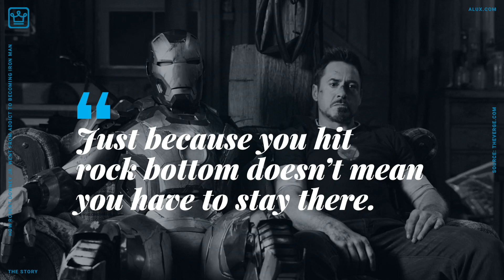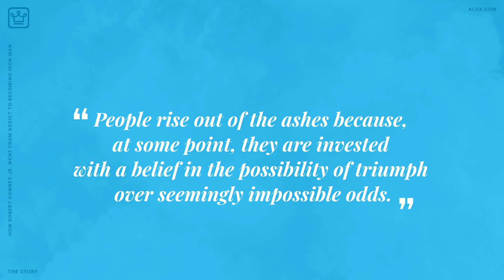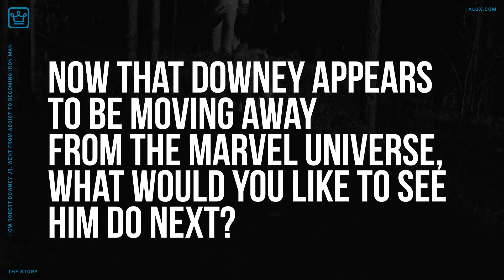How Robert Downey Jr. Went from Addict to Becoming Iron Man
How Robert Downey Jr. Went from Addict to Becoming Iron Man | The Story

In this Alux.com video we'll try to answer the following questions:
Who is Robert Downey Jr?
Is Robert Downey Jr an avenger producer?
Is Morton Downey Jr related to Robert Downey Jr?
When did Rdj get sober?
What TV show was Robert Downey Jr in?
Why was Robert Downey Jr in jail?
Who is the most paid actor?
Who is the richest film star?
Who is the richest male actor in the world?
How did Morton Downey Jr die?
Who is Morton Downey Jr son?
How old was Morton Downey Jr when he died?
How old is Tony Stark?
Where is Morton Downey Jr buried?
How does Tony Stark die?
Who is Tony Stark's wife?
Who is Iron Man?
Will Iron Man come back?
Does Robert Downey Jr have kids?
Does Robert Downey Jr have a wife?
Does Robert Downey Jr have siblings?
Who are highest paid actors?
What ethnicity is Robert Downey Jr?
How did Robert Downey Jr became famous?
Who will play iron man after Rdj?
Will there be an Iron Man 4?